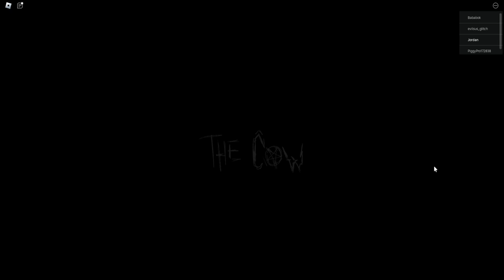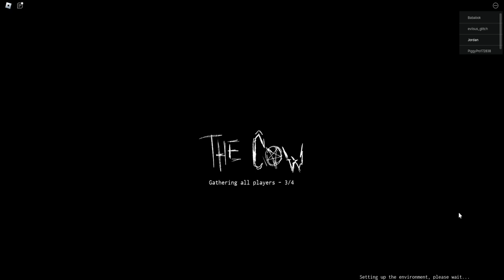HOW TO ESCAPE THE COW(EARLY ALPHA) CHAPTER 1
A TUTORIAL ON HOW TO ESCAPE THE COW(EARLY ALPHA) CHAPTER 1